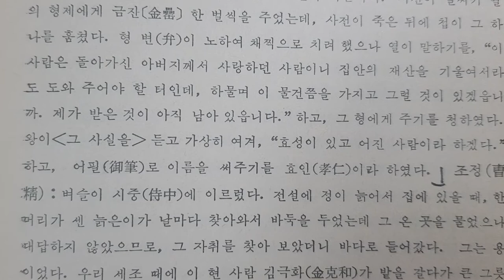효성스럽고 어진 최열(崔烈)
신증동국여지승람 강진현(康津縣) 조, 민족문화추진회 국역본